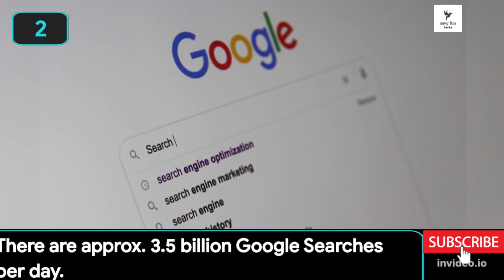6 amazing facts abought technology